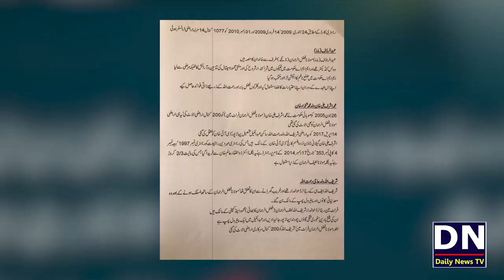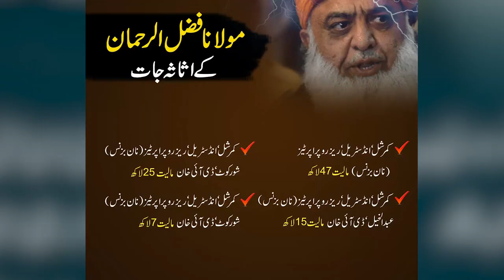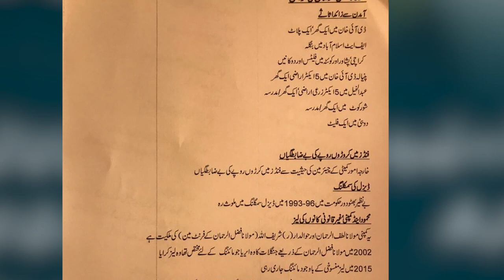Molana Fazal Ur Rehman and Allama Khadim Hussain Rizvi Assets Comparison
علامہ خادم حسین رضوی کے سابقہ خادم کا انٹرویو